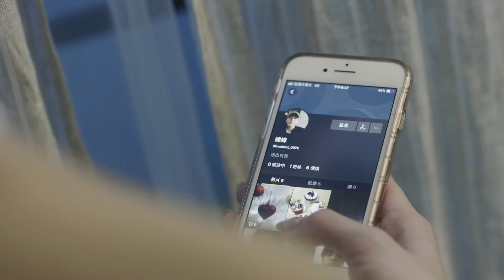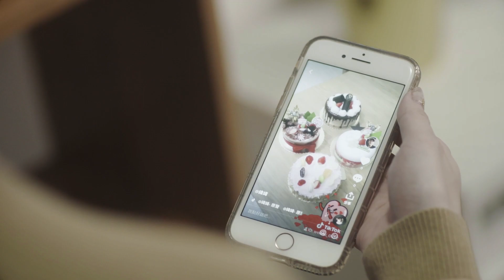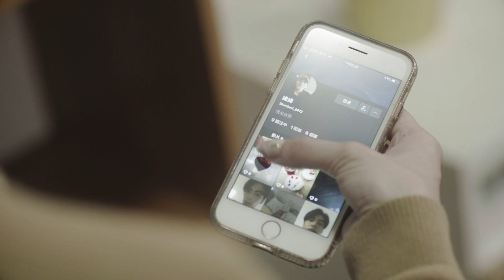TikTok聖誕節微電影系列-《張景嵐之戀愛的回憶溫度》